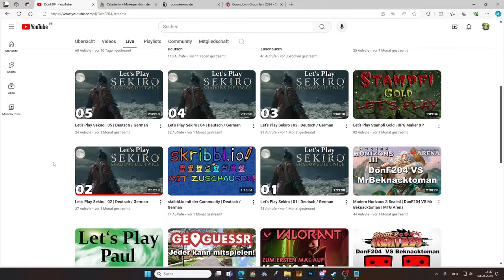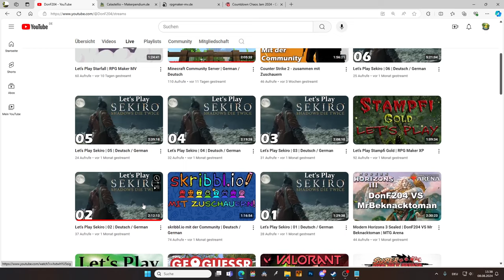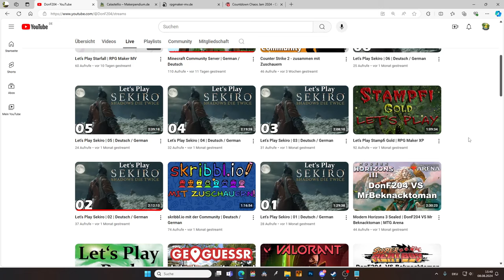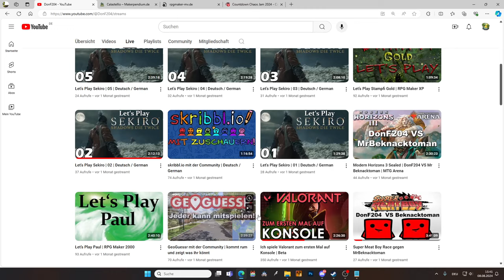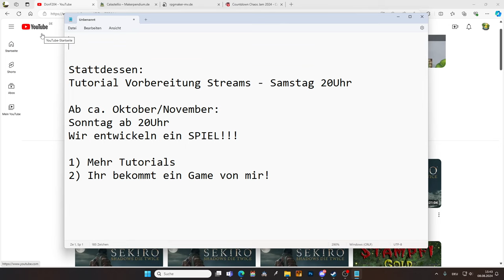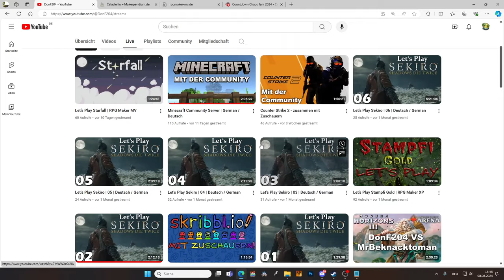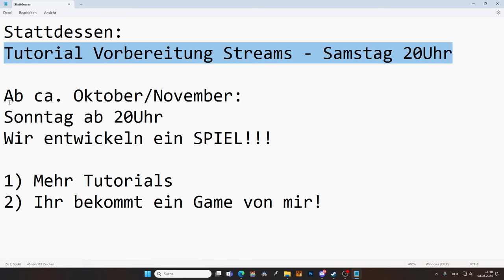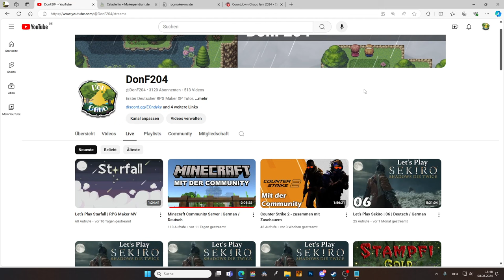Kommen noch neue RPG Maker Tutorials?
Kommen noch neue RPG Maker Tutorials? Selbstverständlich kommen noch neue Tutorials. Allerdings werde ich ein bisschen was an meinem Programmplan ändern müssen. Ich arbeite seit unzähligen Monaten an einem großen RPG Maker Tutorial und habe versucht die Zeit bis dahin mit anderen Streams zu überbrücken. Leider wurden diese Streams immer unbeliebter und ich werde nun etwas ändern und hoffentlich bekommt ihr dann eher den Content, den ihr wollt.